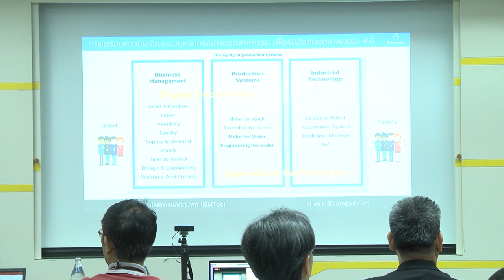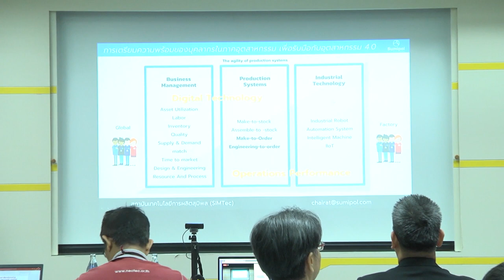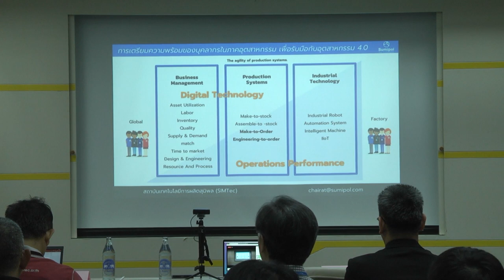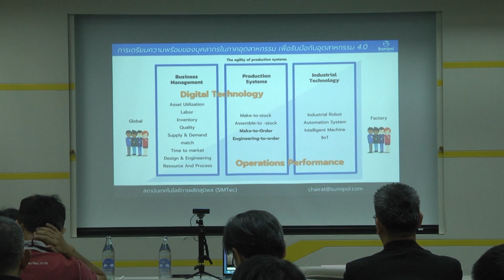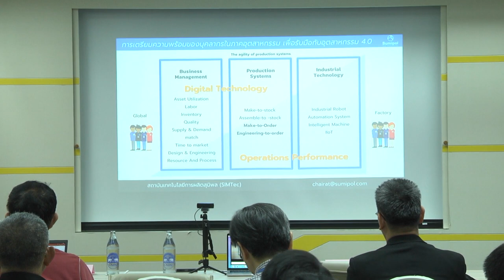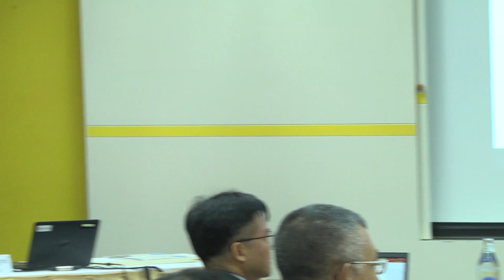การสัมมนา "ระบบไซเบอร์กายภาพ กุญแจสู่ Smart Factory" (3/6)